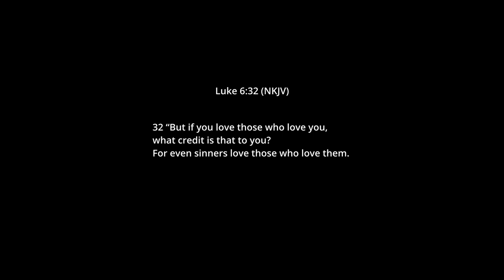'Psychopath' | Thriller Comedy Short Film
Let me know what I should drop next in the comments!